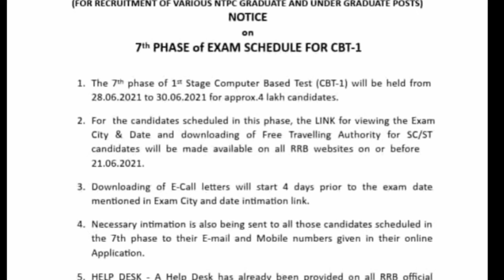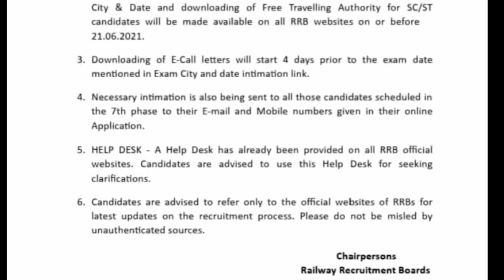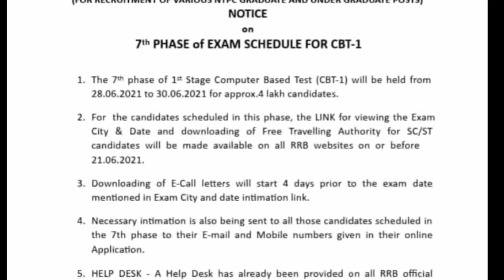RRB NTPC Exam 2021 || Lockdown होने पर इस Date में Exam कैसे होगा || Abhi Study IQ